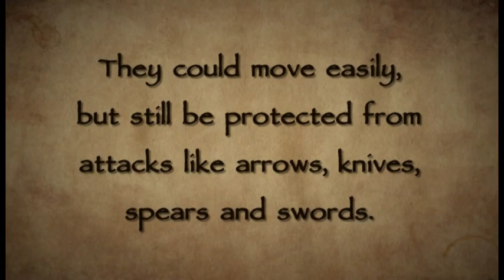Armour Of God - Part 2- Breastplate Of Righteousness